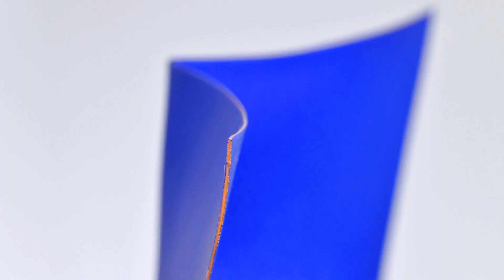Francesco Moretti, l'épure au-delà de l'abstraction - Exposition galerie Cyril Guernieri Paris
Epurer la forme, ne garder que l’essentiel. Francesco Moretti est un artiste virtuose, un sculpteur aux mains d’or qui métamorphose le vivant dans des œuvres sublimes. La galerie Cyril Guernieri lui consacre une exposition saisissante, au cœur du très prisé quartier de Saint-Germain-des-Prés à Paris. Ici le sculpteur italien diplômé de l’École des Beaux-Arts de Venise réussit un exercice de haut-vol : faire corps avec la matière, jusqu’à donner aux masses épaisses, rigides et froides du métal la délicatesse d’une feuille de papier. Les courbes voluptueuses répondent aux angles saillants, les surfaces mates s’opposent aux lignes brillantes, et soudain, l’abstraction prend vie.

Galerie Cyril Guernieri, Paris
Jusqu’au 18 avril 2022